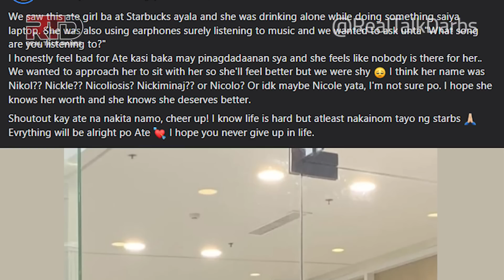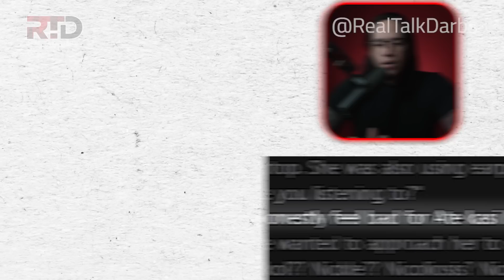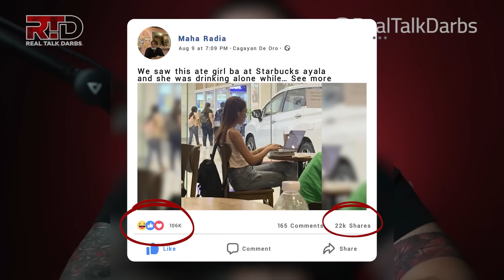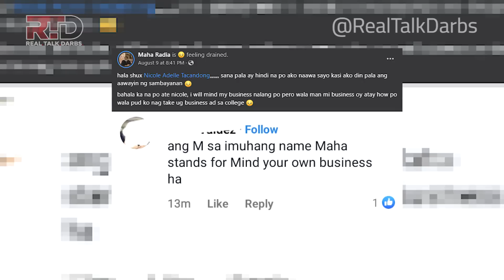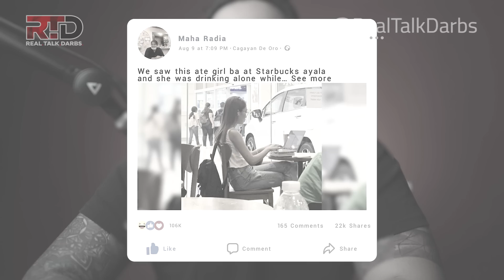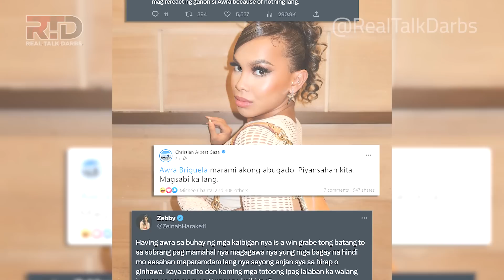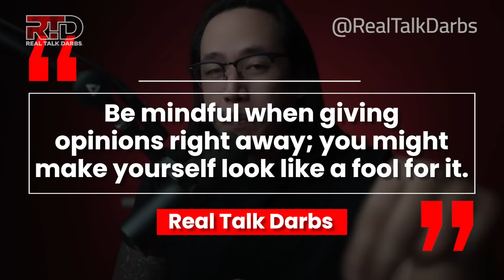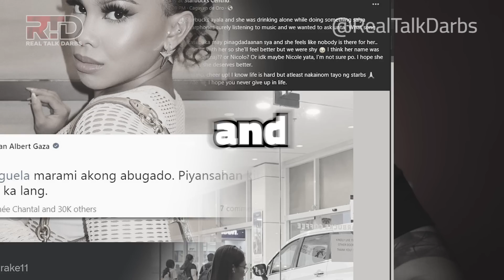Lonely Na Ba Dapat Tawag Sayo Kapag Mag-Isa Ka Sa Coffe Shop?